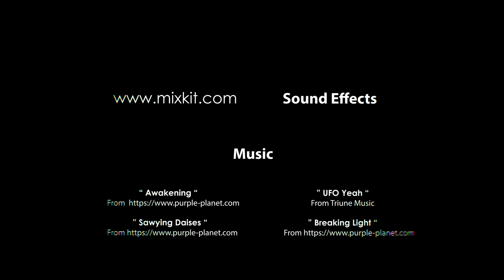The Interstellar Traveler 3D Short Film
This video is a short film for The Interstellar Traveler in 3D.
Synopsis:
A jogger comes across an alien transporter device which takes him on an adventure through space and time. He starts to learn he has crossed through multiple worlds and is offered the chance to stay with an alien species. Will he stay or go back to his own universe?

Genre: Science – Fiction, Time Travel, Comedy, Live Action – 3D Animation

* Video format: It is set in stereoscopic 3D.